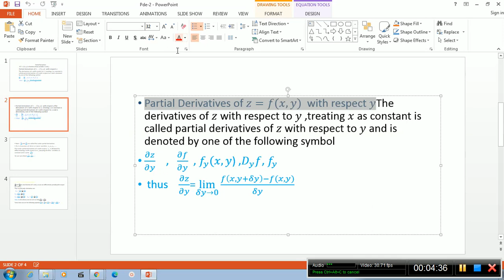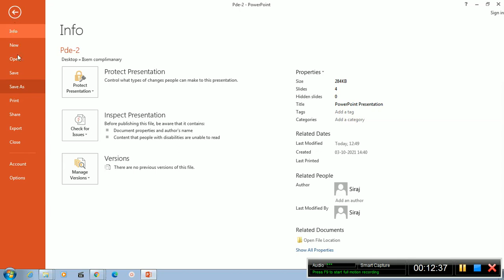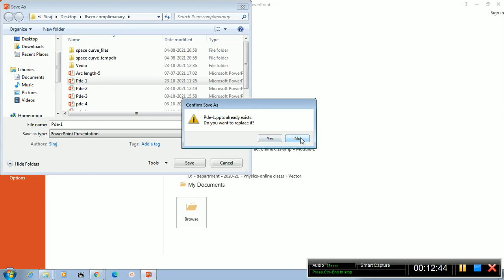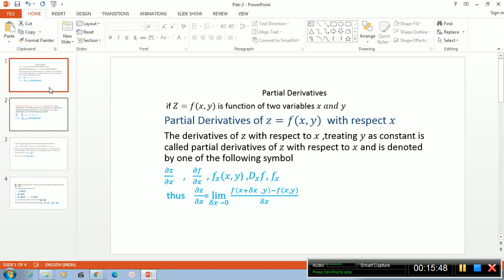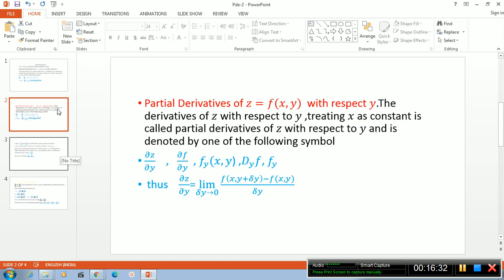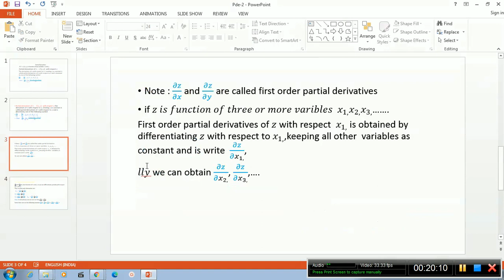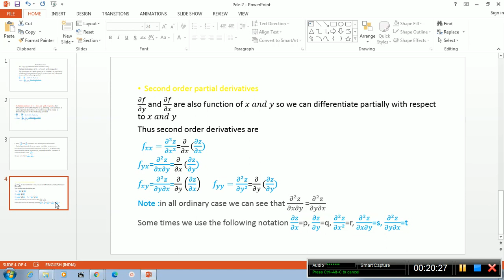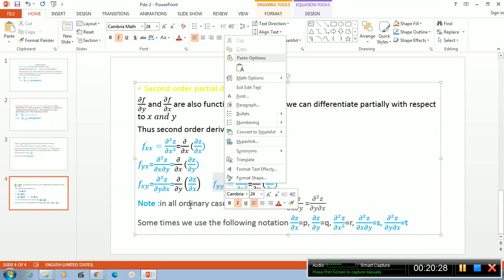partial DERIVATIVES 2